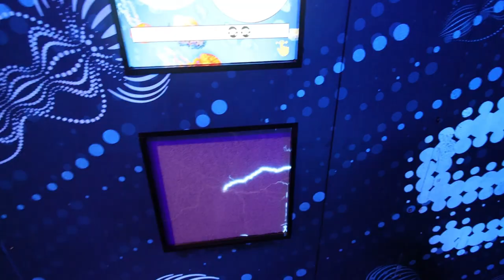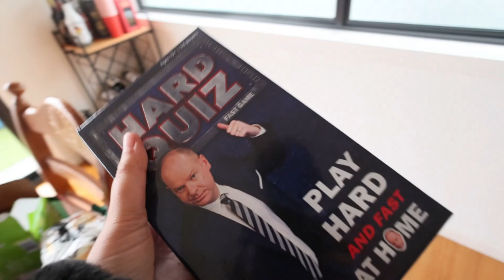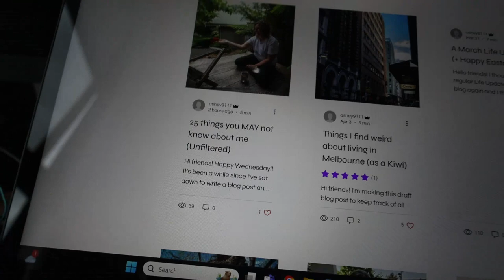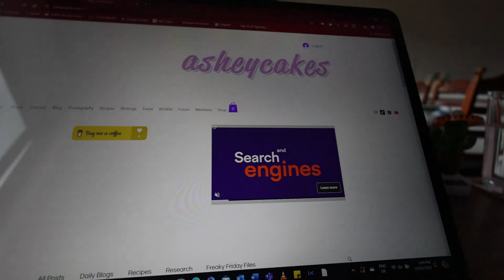VLOG: Melbourne Sea Life Aquarium + Shopping Haul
Hi friends! In today's vlog, come along as I spend a day in the city with my Kiwi mates + show you a shopping haul.

- Intro / Outro Music - Drop The Tapes - TrackTribe

- Campfire - Telecasted
- Sunny Days - Anno Domino Beats

Much love,
Ash xx